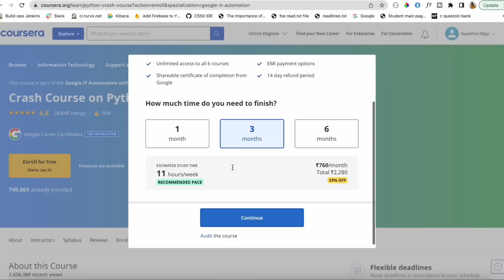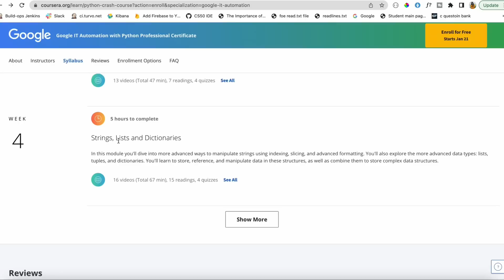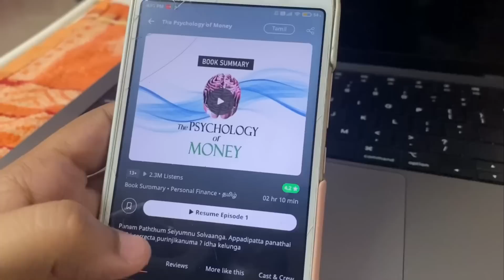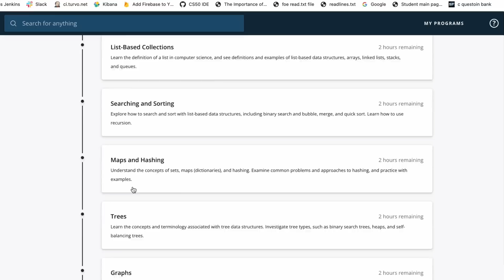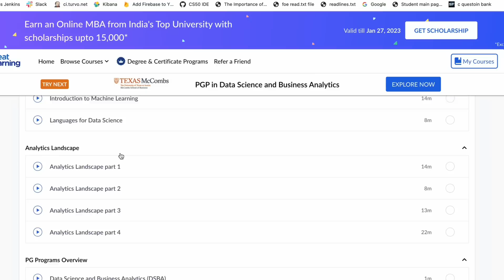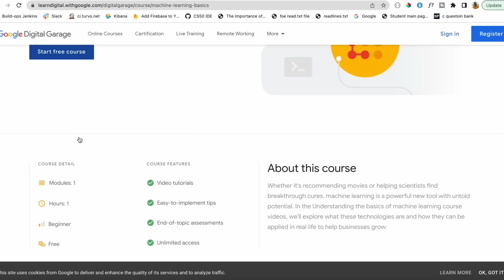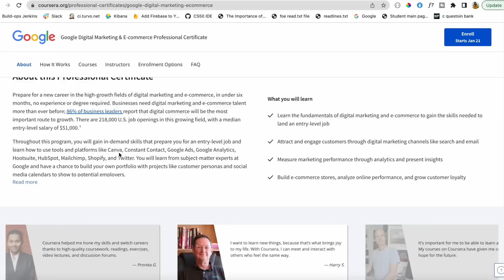Google just Launched 5 Incredible Coding Courses தமிழ்🔥😱Google Certificate + Free Courses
Google just Launched 5 Incredible Coding Courses🔥😱Google Certificate + Free Courses
Google has just launched an exciting new set of coding courses aimed at helping people of all skill levels learn how to code. These five incredible courses cover a wide range of programming languages and topics, making them perfect for anyone looking to improve their coding skills or start a new career in tech. Whether you're a complete beginner or an experienced programmer, these courses are sure to provide valuable knowledge and practical experience. So don't wait, start learning today and discover the power of coding with Google!

1. marketing → Financial aid available
4. Python course - Financial aid available

Financial aid sample:
I am a student from India currently pursuing my undergraduation. As an undergraduate student who has not yet been employed, I am currently unable to afford the cost of the course. I am eager to take this course as it aligns with my field of study and will greatly benefit me in my future academic and professional endeavors. I am confident that the knowledge and skills I will gain from this course will be invaluable in helping me achieve my goals. I would be extremely grateful for the opportunity to take this course without having to worry about the financial burden.

This course will improve my job prospect after graduating from my institute. A certificate will be helpful in improving the credibility of the skill I will possess after the course completion. I am looking forward to complete all the course lectures on time and to actively participate in the discussion forum and to make the utmost from the course. So please consider my request and help me with the approval of financial aid.